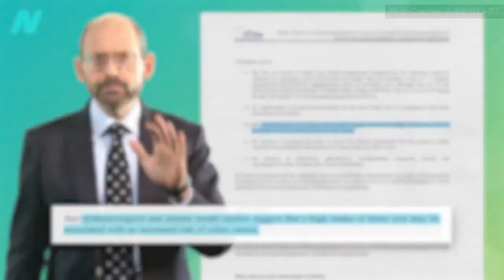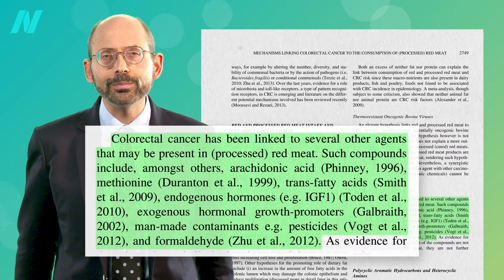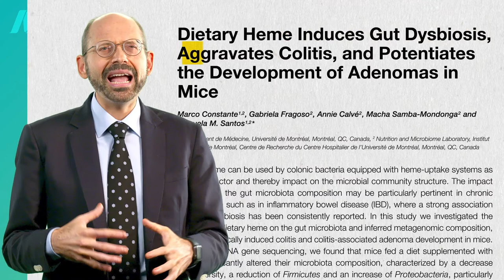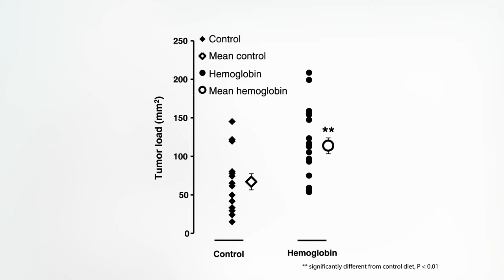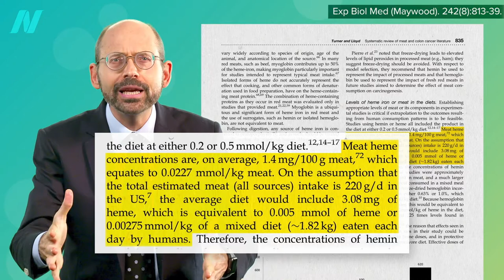Does Heme Iron Cause Cancer?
Laboratory models suggest that extreme doses of heme iron may be detrimental, but what about the effects of nutritional doses in humans?

This is part of a nine-video series on plant-based meats. If you missed any of the other earlier installments, check out:
• The Health Effects of Mycoprotein (Quorn) Products vs. BCAAs in Meat

If you want all of nine of the videos on this plant-based meat series in one place, you can get them right now in a digital download from my webinar a few months ago.

Have a question about this video? and someone on the NutritionFacts.org team will try to answer it.

Want to get a list of links to all the scientific sources used in this video? You’ll also find a transcript and acknowledgements for the video, my blog and speaking tour schedule, and an easy way to search (by translated language even) through our videos spanning more than 2,000 health topics.